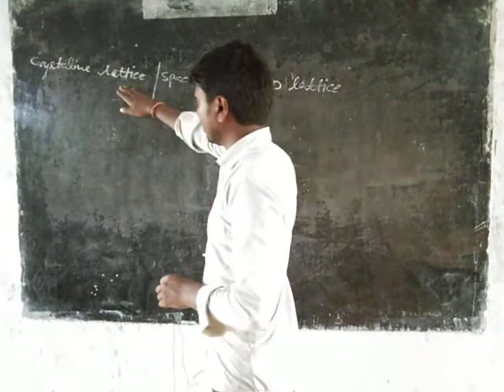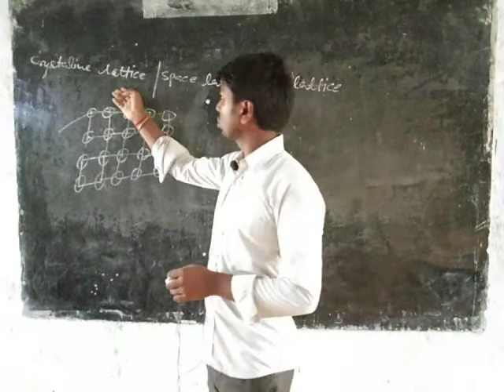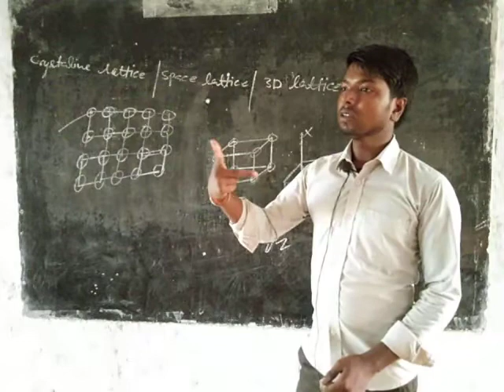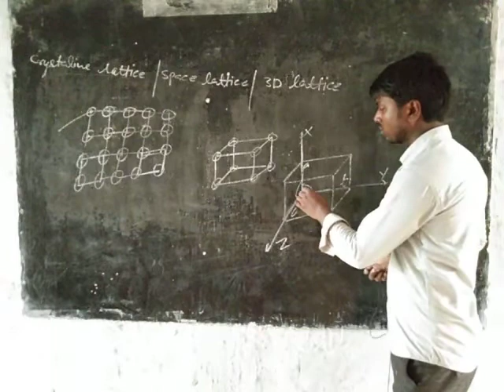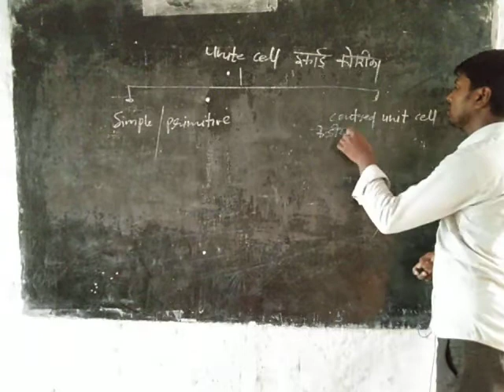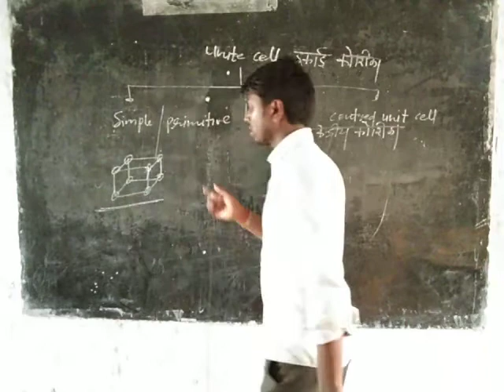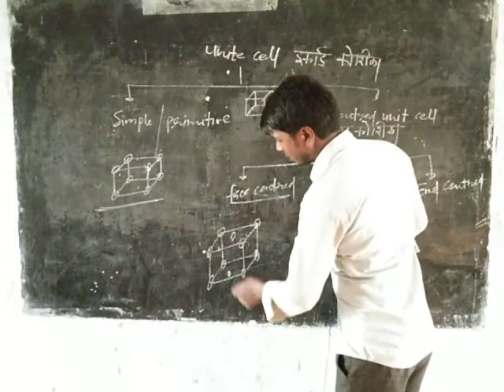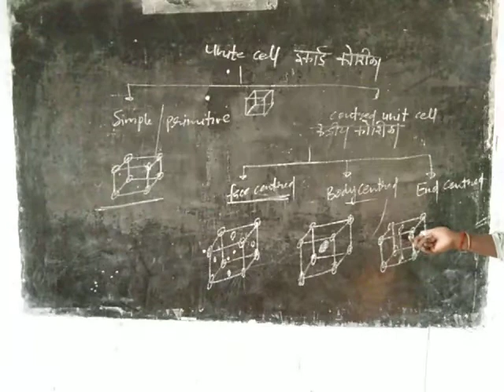solid state L-03 || 3D latics || unit cell || Ankit sir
is video ke Madhyam se physical chemistry solid state ke lecture 3 ka kristal Jalak tatha Uske unit cell ke bare mein bataya gaya hai ki stay even sell ke type ke bare mein pura describe Kiya gaya hai ki unit cell jo hai kaise Hote Hain Ki unit cell do mukhya Bhag Bhag Mein divide hote hain simple unit cell aur Centre unit cell centred unit cell centred unit cell fir se divide hota hai 3 Bhag Mein face centred body centred and centre in teenon ke bare mein ismein bataya Gaya Hai To yah video sabhi chemistry Student ke liye important hai aur yah useful Hai chemistry Student ke liye Ja video useful.
class: 12 th
subject: chemistry
language : Hindi and english (bilingual)
use : chemistry and physics student
Discribe: unite cell